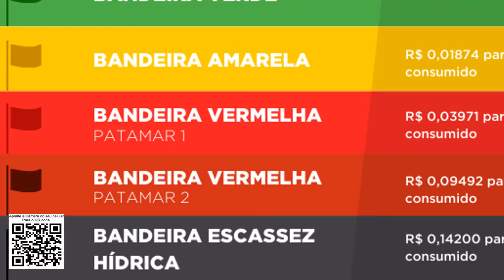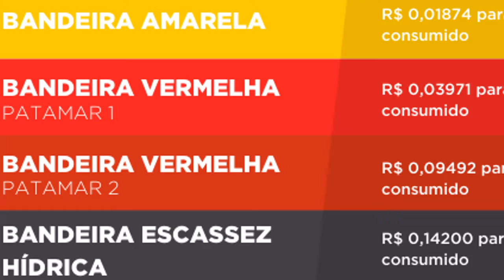Tarifa Escassez Hídrica, Energia Solar Também Paga?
Curso Off-grid para negócio de R$297 por R$97, só 2 vagas

► 2 anos em 40 dias 👉 Zap 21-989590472

0:00 - 0:16 Introdução
0:16 - 2:54 Sobre  Bandeira
2:54 - 4:17 O Valor da tarifa escassez hídrica
4:17 - 08:27 A tarifa será cobrada?
08:27 - 09:17 Fim

► Assuntos abordados no vídeo:
Energia solar
bandeira escassez hídrica
bandeira tarifaria energia solar
escassez hídrica na energia solar

►CRÉDITOS
 Apresentação e Direção: Alex Lima
 Produção: Pedro Ricardo Lima
 Arte e Imagens: Gabriel Lima
 Atendimento: Dirlene da Costa